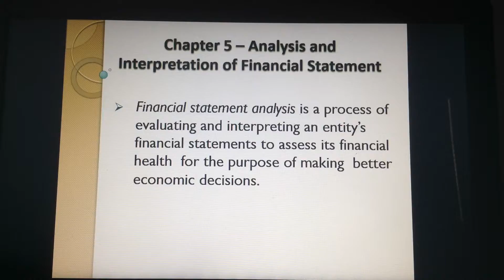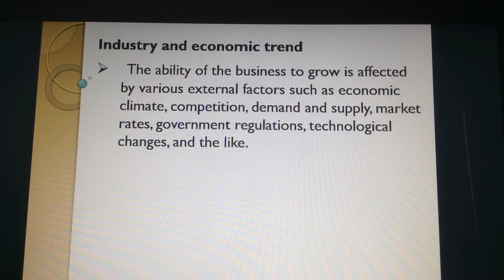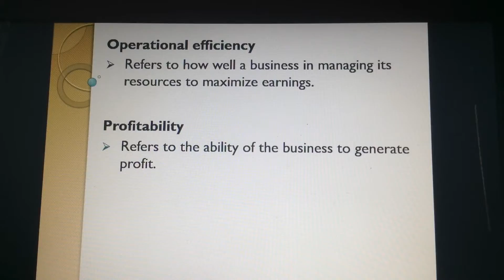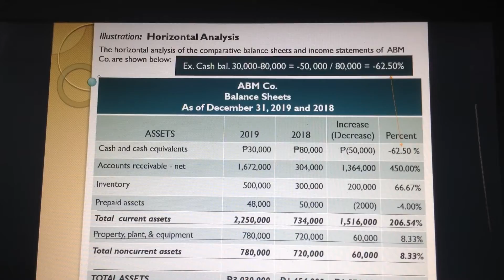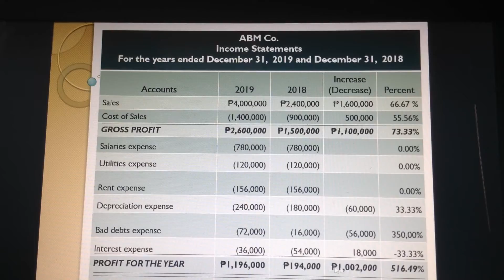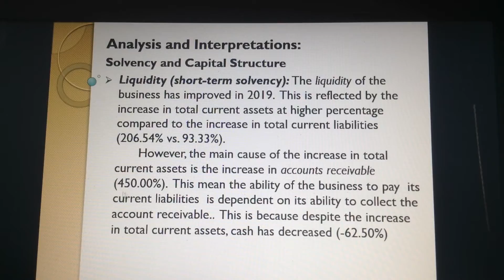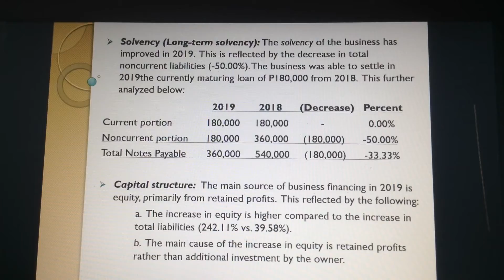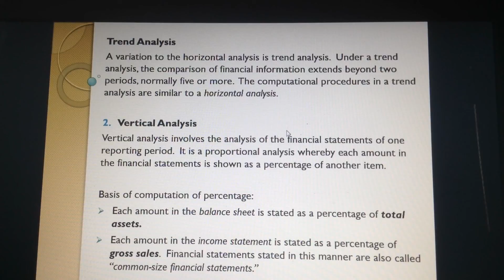ABM 2 Chapter 5: Analysis and Interpretation of Financial Statements (Part 1)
This video is all about Fundamentals of Accountancy, Business, and Management 1 & 2  subjects for ABM senior high students.